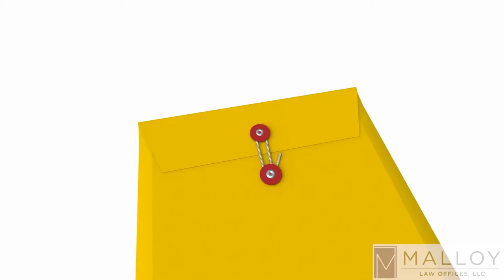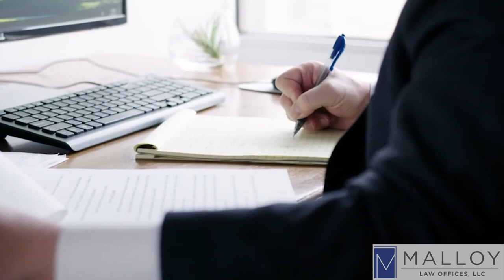What is MAIF? (Maryland Auto Insurance Fund)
Invariably, I get calls from frustrated clients and they get on the phone with me and they tell me, “I was in an automobile accident and I’m dealing with this horrible insurance company I’ve never heard of and they’re impossible to deal with.” Before they can even give me the name of the insurance company, I already know who they are, The Maryland Auto Insurance Fund or better known as MAIF. MAIF is a quasi governmental entity that was set up as the insurer last resort in Maryland. A lot of states have automobile insurance funds similar to MAIF. The function of MAIF is that if you can’t get insurance anywhere else because your driving record is not such that another insurance wants to insure you, MAIF will have to insure you. The rates are higher. Typically, your MAIF is selling the consumer a policy with the bare minimum coverage. The employees there mean well and they’re friendly enough but they appear to be very overworked and the result of that is frustration for anybody dealing with MAIF. There was a long period of time where whenever I saw MAIF was the insurer, I just filed a suit immediately because I just knew that was the only way that I could get the attention of MAIF because they wouldn’t respond to normal avenues to get their attention. Things have gotten a little bit better but it’s not unusual for clients to find MAIF to be frustrating. So if you’re dealing with MAIF, it might be easier for you to hire a law firm that’s used to dealing with this insurance company because there are tricks of the trade so to speak with attorneys employ to get the best result for your personal injury claim when the insurance company of the other side is MAIF.